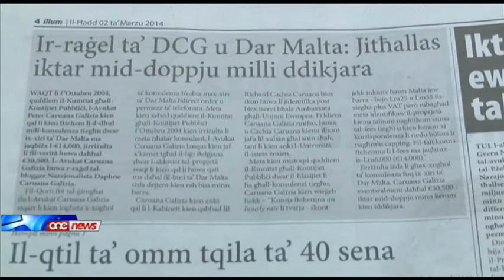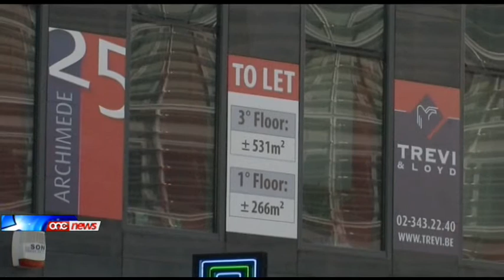Peter Caruana Galizia tħallas iktar mid-doppju milli ddikjara.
Fix-xiri ta' Dar Malta fi Brussell, l-Avukat Peter Caruana Galizia thallas iktar mid-doppju milli ddikjara. Dan hekk kif id-dhul mill-konsulenza tieghu dwar ix-xiri ta' Dar Malta ma kellux jaqbez l-erbatax --il elf ewro. Ghal kuntrarju ta' dan, id-dhul mill-konsulenza kien tletin elf u hames mitt ewro.